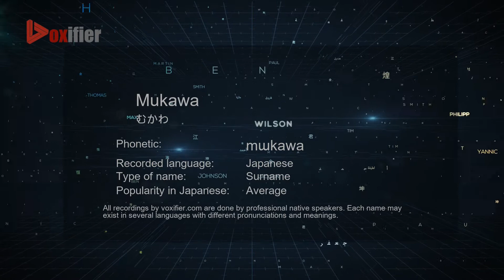How to Pronounce Mukawa (むかわ) in Japanese - Voxifier.com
This is the Japanese pronunciation, gender, and phonetics recording of the name Mukawa (むかわ). The same name may exist in other languages with different pronunciations. Check the meaning of name along with other possible pronunciations or similar names for free Voxifier uses the help of expert linguists to simplify pronunciations by replacing some special sounds with sounds more commonly available across all languages.